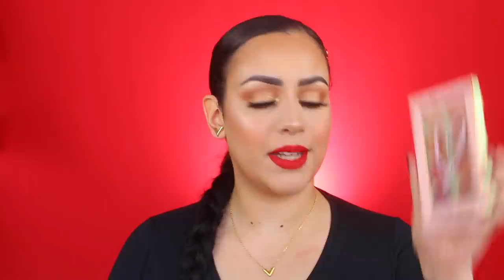MEGA BEAUTY WINACTIE DECEMBER 2019 !!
Vandaag een MEGA BEAUTY WINACTIE!! Enjoy :)

Winactie regels:

2. Volg mij op Instagram: @SARAHMARIKH
3. Comment iets leuks onder deze video + je Instagram naam

De winactie loopt voor 1 week vanaf vandaag woensdag 25 December 2019. De winnaar word bekend gemaakt op woensdag 1 Januari 2020 in de reacties onder deze video. Je krijgt ook een berichtje van mij via Instagram DM.

Volg mij ook op mijn social media accounts:
Instagram: Sarah Marikh & Sarah Marikh Cosmetics